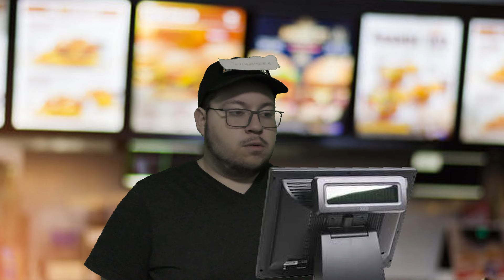slow burger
yes that is the whole joke :)